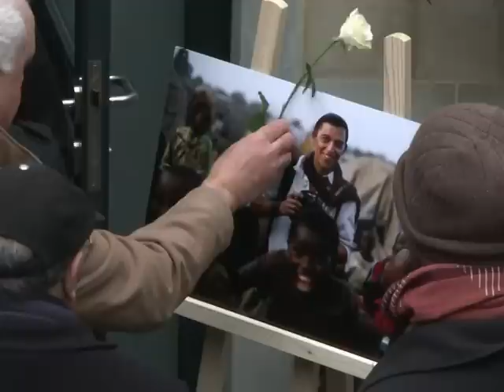Obsèques du photographe français tué en Tunisie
Plus d'une centaine de personnes ont assisté jeudi 27 janvier à Paris aux obsèques du photographe franco-allemand Lucas Mebrouk Dolega, mortellement blessé alors qu'il couvrait les émeutes en Tunisie le 14 janvier. Durée: 00:37